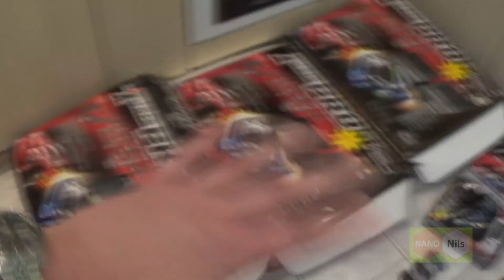[Outtake Video #3] Fail Raceway Construction X-TREK & Micro Chargers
Before I delete this video...ähem, take a little look if you want :-)
X-Trek Pro Raceway Set , Micro Chargers, 3D X-Trek cars & 2 cars from a WOOLWORTH Raceset.